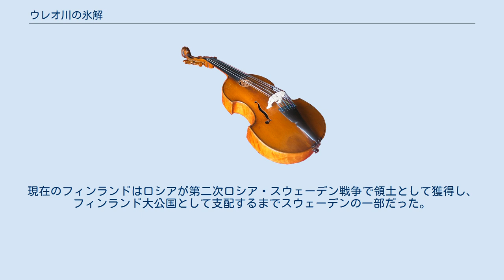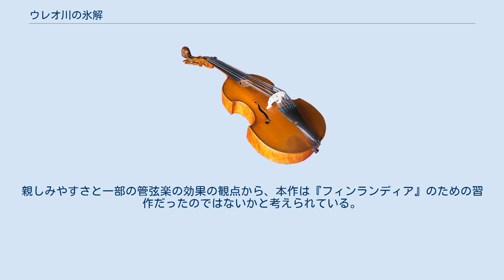ウレオ川の氷解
『ウレオ川の氷解』（スウェーデン語: Islossningen i Uleå älv） 作品30は、ジャン・シベリウスが1899年に作曲した楽曲。
「語り手、男声合唱と管弦楽のための即興曲」と銘打たれている。
テクストが採られたスウェーデン系フィンランド人の詩人ザクリス・トペリウスの詩は、ロシア皇帝アレクサンドル2世に献呈されたことにより検閲を逃れた作品だった。
本作はフィンランド大公国の自治権を制限しようとしたロシア帝国への「明白な抗議の楽曲」だった。
曲はサヴォニア＝カレリア学生協会の宝くじイベントのために作曲され、1899年10月21日のイベントの場で作曲者自身の指揮によって初演された。
 本作は政治的文脈の中で作曲された。
現在のフィンランドはロシアが第二次ロシア・スウェーデン戦争で領土として獲得し、フィンランド大公国として支配するまでスウェーデンの一部だった。
国会、通貨、教育がスウェーデン語とフィンランド語で提供されたという意味においてこれは初の自治であったが、ロシアのフィンランド総督ニコライ・ボブリコフはこれらの自由を制限し、教育現場で使用できる言語をロシア語のみにすることすら提案した。
 シベリウスは抑圧的な検閲に抵抗する愛国的声明として楽曲を制作し、『ウレオ川の氷解』が10月21日にヘルシンキのサヴォニア＝カレリア学生協会の宝くじ会場で、そして2週間後には『フィンランディア』が新聞の日を祝う一環として初演されたのであった。
シベリウスは自ら初演のタクトを握った。
同じ主題は無伴奏少年合唱のための『Nejden andas』にも流用されている。
彼は初演後に「改訂すべし」と書き入れており、これは後日実行された。
 解氷現象は、北方の国々で冬の終わりを告げるとともに物事を動かし始める毎年の風物詩である。
本作のテクストはスウェーデン系フィンランド人の詩人であるザクリス・トペリウスの詩から採られている。
詩の中では標題になっているウレオ川以外にもフィンランド中の多くの河川の名前が挙げられている。
トペリウスはこの作品を皇帝アレクサンドル2世に捧げることによって検閲を防いだ。
シベリウスもトペリウスと同様、凍結した川をロシアからの抑圧のを表すものとして解釈し、砕ける氷を自由の象徴に見立てた。
彼は初演の際に曲に秘められた意味を認めている。
初演は『アテネ人の歌』に続いて演奏される形で行われたが、『アテネ人の歌』は半年前に初演されていた自由を歌う楽曲でありフィンランドの愛国主義者に高く評価されていた。
 楽曲には「語り手、男声合唱と管弦楽のための即興曲」と副題が付けられている。
この副題はシベリウス自身が本作を表現した言葉であり、これ以外にもメロドラマ、カンタータ、合唱組曲などと呼ばれる。
曲の開始と終了は、金管の和音で強調された語り手の朗誦によって行われる。
中間の部分は劇的な合唱となっており、多くの場面は管弦楽伴奏つきのユニゾンで歌われる。
親しみやすさと一部の管弦楽の効果の観点から、本作は『フィンランディア』のための習作だったのではないかと考えられている。
 注釈 出典